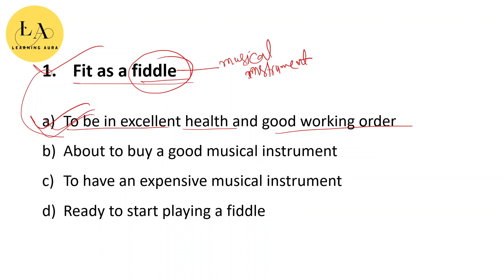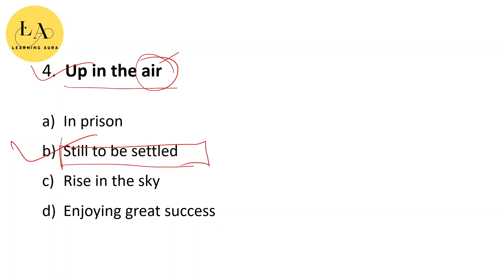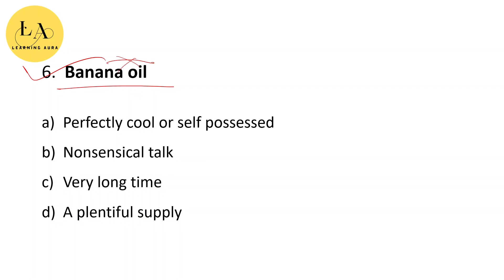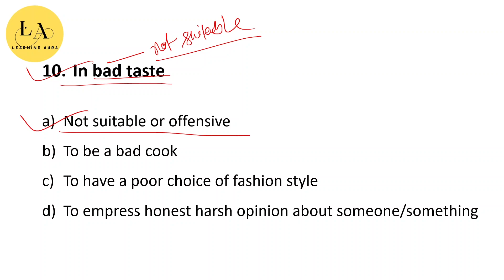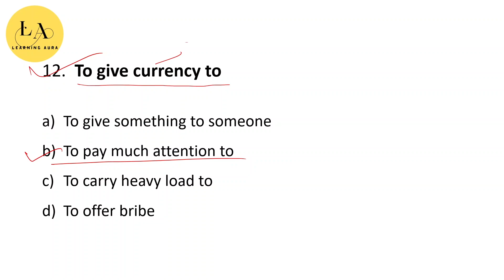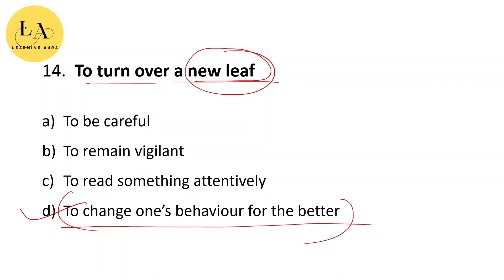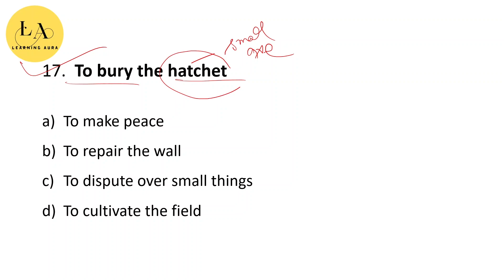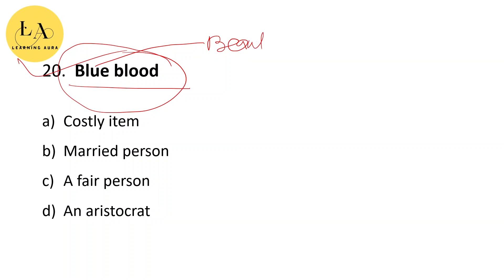IDIOMS & PHRASES TRICKS IN বাংলা | MOST REPEATED IDIOMS AND PHRASES FOR SSC MTS, WBP, KP, WBCS ETC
In this video, we're going to show you some amazing Idiom Phrase Trick in Bengali. These phrases and idioms will help you in many different situations.

If you're looking to improve your English language skills, then this video is for you! We'll show you some amazing Idiom Phrase Trick in Bengali that will help you in many different situations. We'll also provide you with useful translation notes so that you can understand the phrases better. So be sure to watch this video and learn some amazing language tips!

20 BEST IDIOMS AND PHRASES.
যেগুলো বারবার বিভিন্ন পরীক্ষায় জিজ্ঞাসা করা হয়েছে
সম্পূর্ণ বাংলায় CONCEPT CLEAR করো
In this session, I will discuss the Most Important 20 IDIOMS AND PHRASES for SSC MTS Exams 2023, WBP , KP, WBCS, WBTET, ALL COMPITITIVE EXAMS. This session is very important for all government competitive exams like SSC CGL, IB, IBPSPO, SBI PO, RBI, BANK PO, SSC MTS 2023.